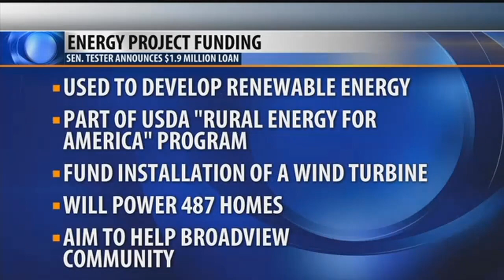Federal loan to help Broadview wind farm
broadview energy